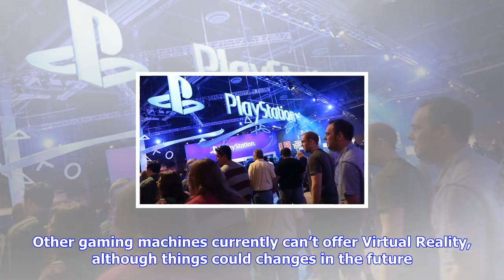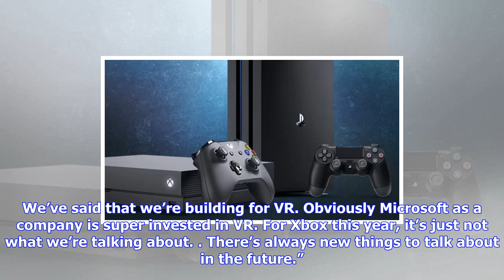Breaking News | Sony playstation’s killer feature scores another success, can xbox one, switch catc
Sony playstation’s killer feature scores another success, can xbox one, switch catch up?

SONYSony PlayStations killer feature is still doing well for SonySony PlayStation has a big features...